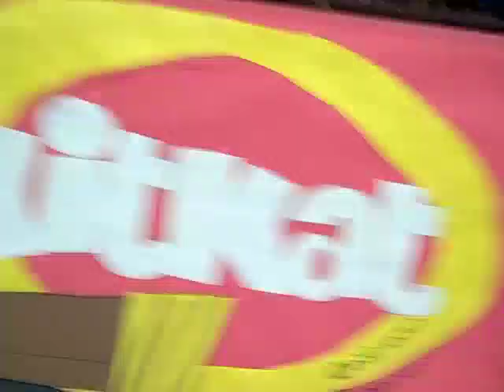Eastbrook presentation of learning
Eastbrook Middle School sixth-grader Dagoberto Flores discusses the death of Aztec emperor Moctezuma and the rise of chocolate during a presentation of learning at the school on Nov. 5, 2009.